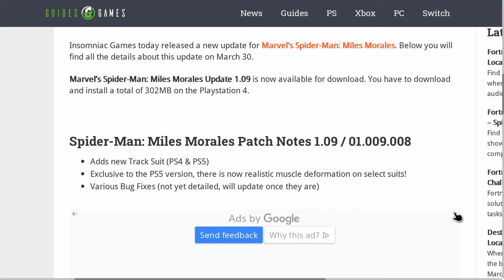*NEW* Spider-Man Miles Morales Small Update 1.09 / 01.009.008